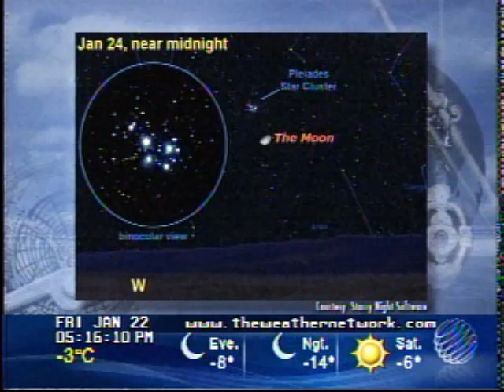Stargazing - The Weather Network Jan 22 2009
The gibbous moon pays a visit to the Pleiades star cluster